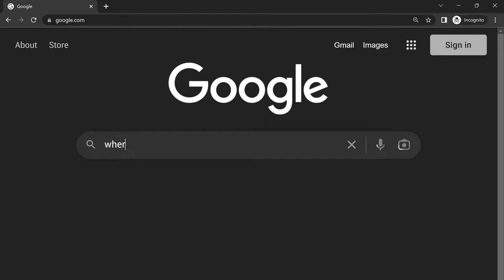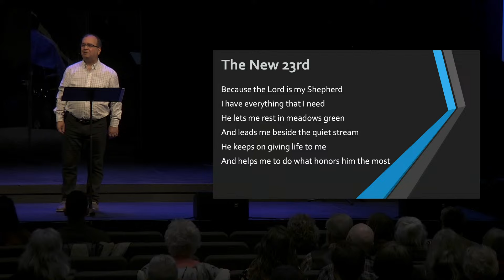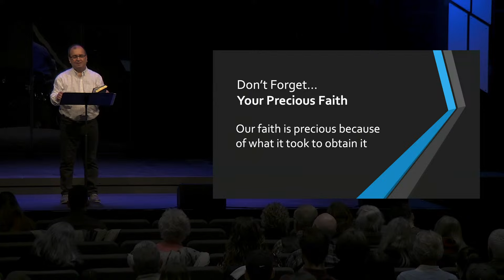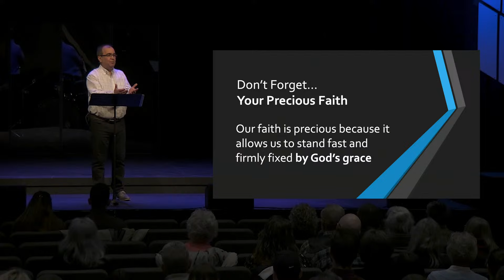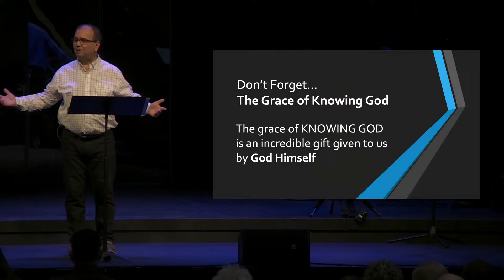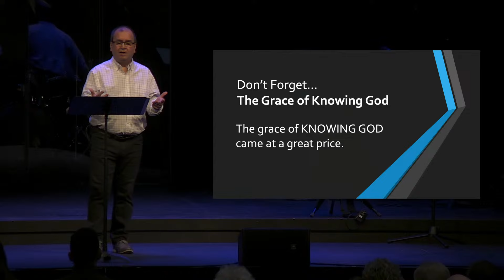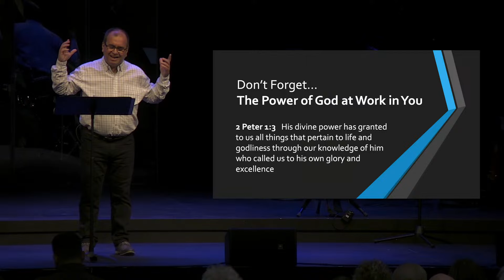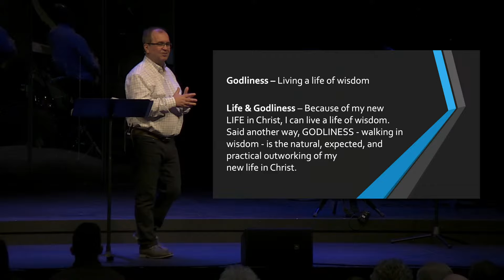Don't Forget | March 10, 2024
David Hills, Executive Director Michiana Biblical Counseling Center